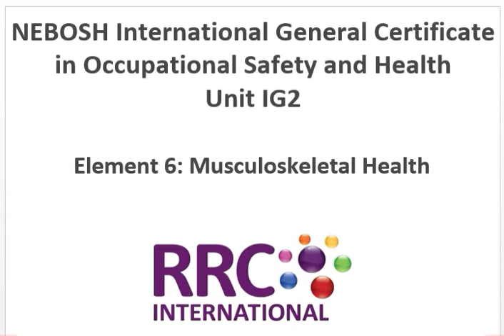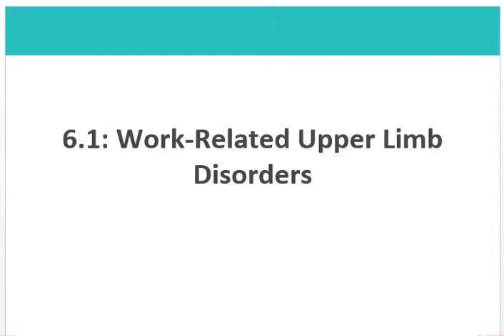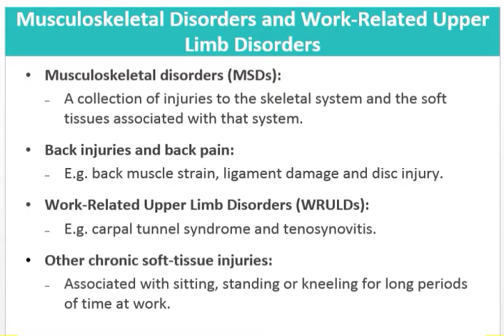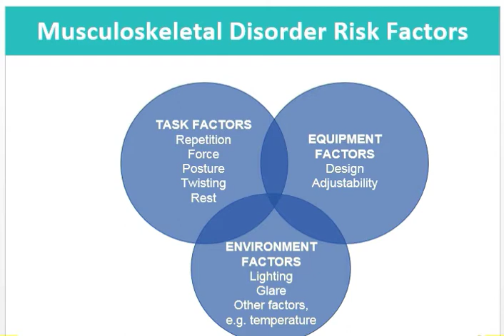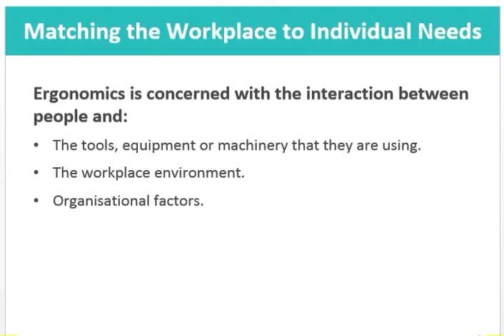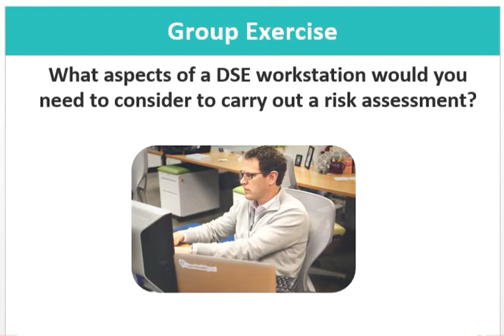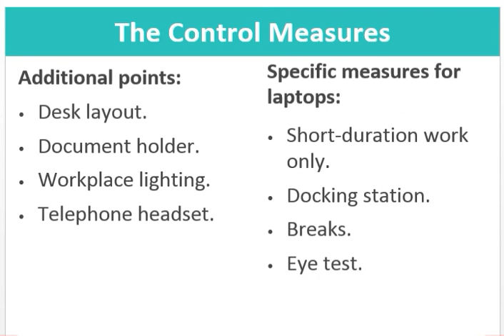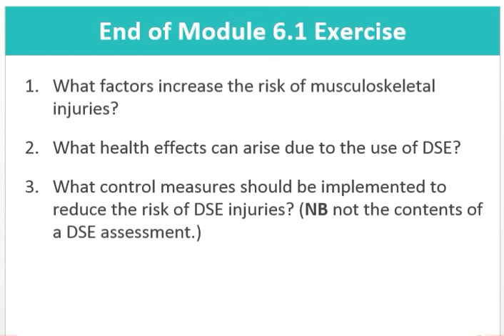Lecture 25 New NEBOSH ig2 Element 6 Topic WRULDs (Work Related Upper Limb Disorders)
Nebosh in pakistan, best safety Course for JOBS. NEBOSH International General Certificate in Occupational Safety and Health Unit IG2

IMPORTANT LINKS

Element 6: Musculoskeletal Health
Describe work processes and practices that may give rise to work-related upper limb disorders and appropriate control measures.

Describe the hazards and control measures which should be considered when assessing risks from manual handling activities.

Describe the hazards and controls associated with load-handling equipment and the requirements for lifting operations.
6.1: Work-Related Upper Limb Disorders
Musculoskeletal Disorders and Work-Related Upper Limb Disorders
Musculoskeletal disorders (MSDs):
A collection of injuries to the skeletal system and the soft tissues associated with that system.
Back injuries and back pain:
E.g. back muscle strain, ligament damage and disc injury.
Work-Related Upper Limb Disorders (WRULDs):
E.g. carpal tunnel syndrome and tenosynovitis.
Other chronic soft-tissue injuries:
Associated with sitting, standing or kneeling for long periods of time at work.
High-Risk Activities/Repetitive Operations
Repetitive activities that involve significant risk of musculoskeletal disorders:
Display Screen Equipment (DSE) use.
Keyboard operation.
Factory assembly of small components.
Supermarket checkout operation.
Bricklaying.

Ergonomics is concerned with the interaction between people and:
The tools, equipment or machinery that they are using.
The workplace environment.
Organisational factors.

A Typical Example: Display Screen Equipment
Risks:
WRULDs.
Back pain.
Eye strain.
Fatigue and stress.
What aspects of a DSE workstation would you need to consider to carry out a risk assessment?

Workstation assessment.
Provide basic DSE workstation equipment to minimum standards.
Plan the work routine.
Provide free eyesight tests and spectacles, if required.
Provide information and training on:
Risks.
Preventive measures.
I.e. ergonomic use of the workstation.
Additional points:
Desk layout.
Document holder.
Workplace lighting.
Telephone headset.

Specific measures for laptops:
Short-duration work only.
Docking station.
Breaks.
Eye test.

DSE Control Measures
Workstation assessment.
Risks.
Preventive measures.

End of Module 6.1 Exercise
What factors increase the risk of musculoskeletal injuries?
What health effects can arise due to the use of DSE?
What control measures should be implemented to reduce the risk of DSE injuries? (NB not the contents of a DSE assessment.)